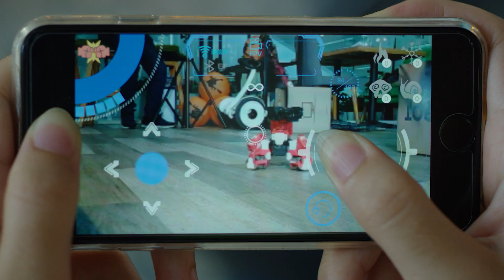Stupendous FPV GEIO Is Born!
GEIO, the first-ever FPV battle robot is landing on Kickstarter on 8th Nov, 2017.
To enjoy the limited super early bird offer, please sign up

GEIO, the world’s first FPS battle robot leverages visual recognition technology, with powerful abilities including auto-targeting and tracking.